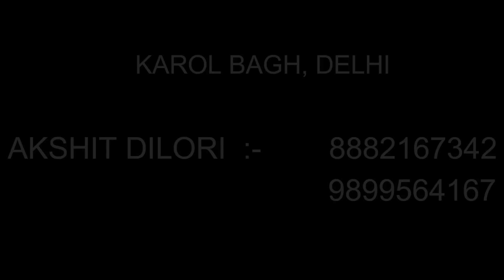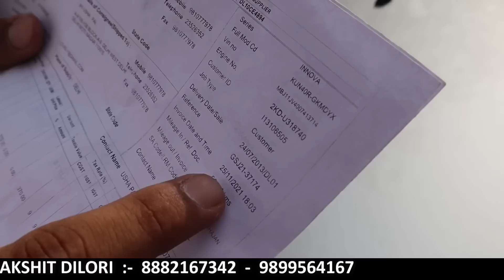Mix segment Car for Sale | Second Hand Car in Delhi | Amaze, Ciaz, Terrano, Swift | sk vlogs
Friends In This Video I Explore second hand cars market.  Situated karol bagh . You can buy best used cars Like ... Innova, Ciaz, Amaze,  swift & Terrano  at very Reasonable Price.

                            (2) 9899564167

 ● Addresh : Karol Bagh, New Delhi